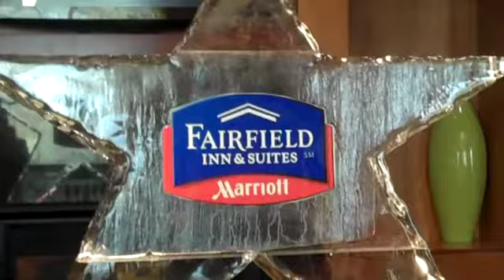FairfieldInnGala11 4 10